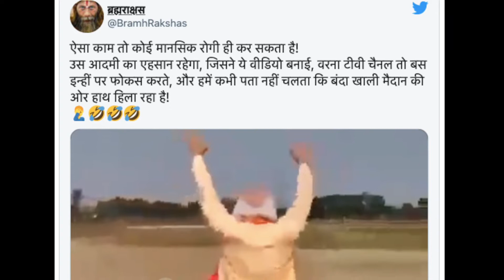Another Fake video of PM Modi - Congress again proved immature | Viral video of Modi | Rahul G Funny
Another Fake video of PM Modi - Congress again proved immature | Viral video of Modi
Another Fake video of PM Modi - कांग्रेस की फिर से उड़ा मज़ाक